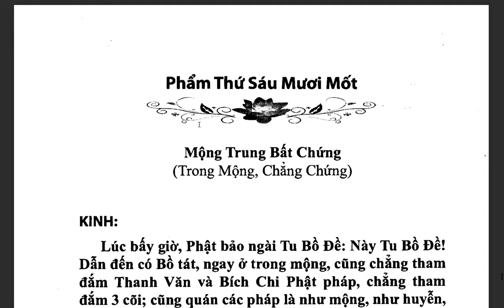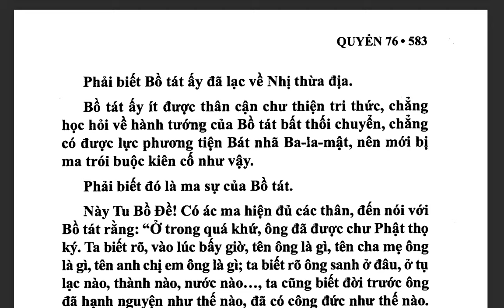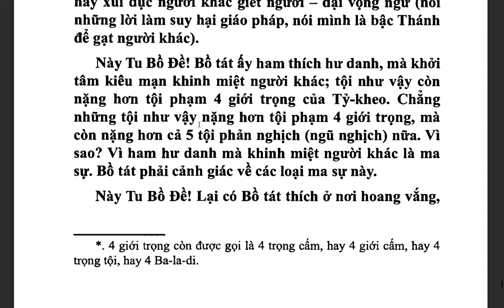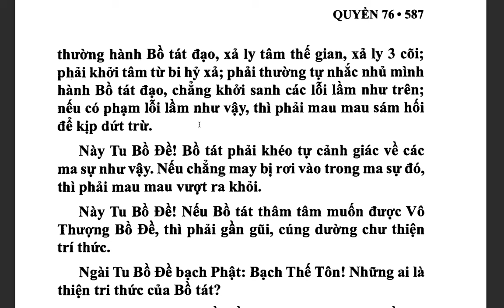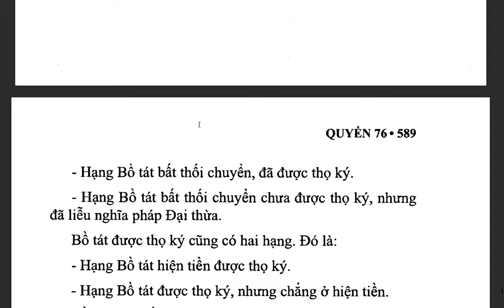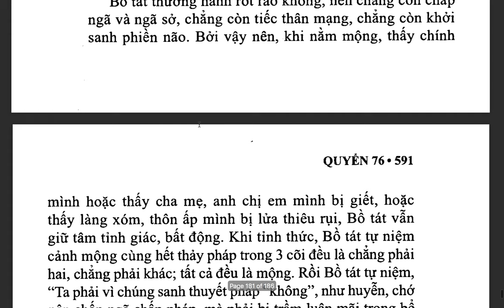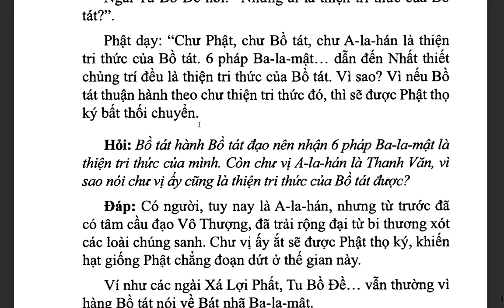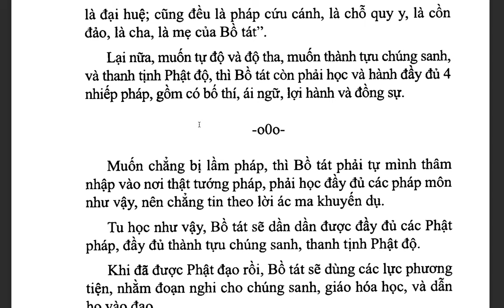Đại Trí Độ Luận| Bồ Tát Long Thọ| Hán dịch: Cưu Ma La Thập| Việt dịch: THÍCH NỮ DIỆU KHÔNG (tiếp)